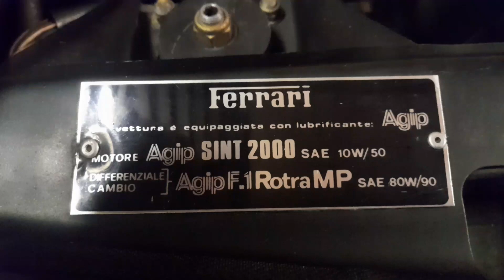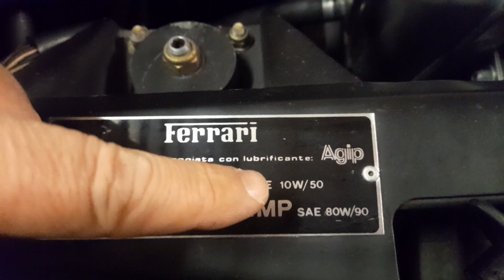Ferrari Mondial 8 (costi di acquisto e manutenzione) 🚘